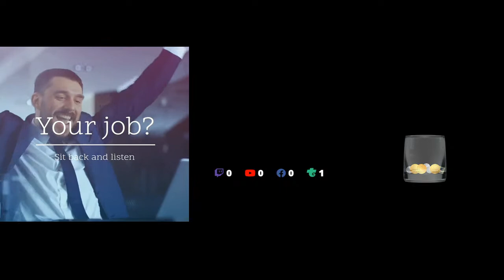Downtown and more electronica by Rick Elmore